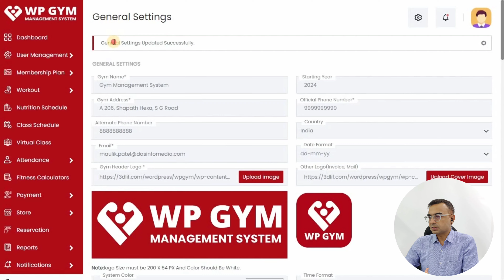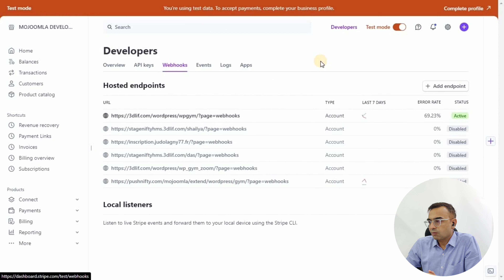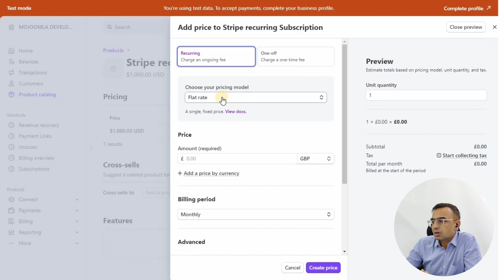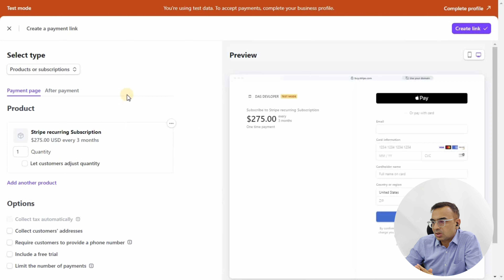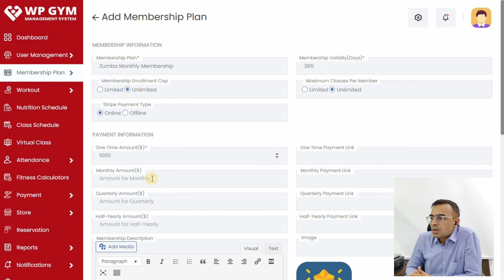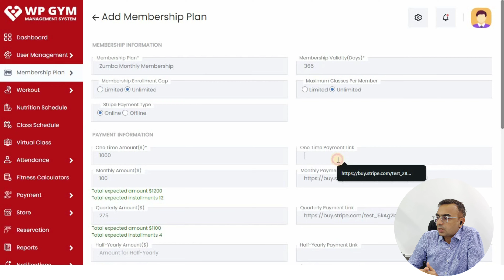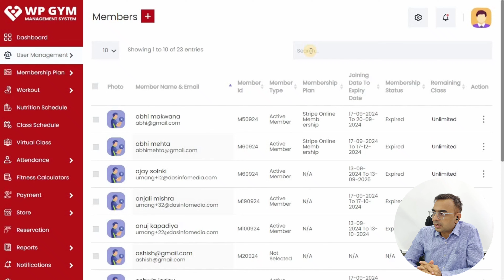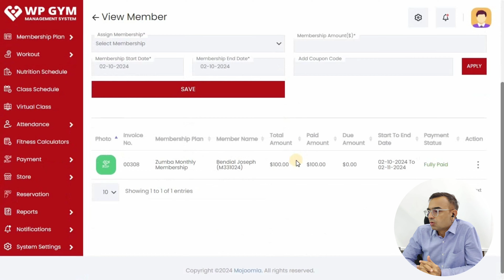Step-by-Step Guide: Setting Up Recurring Payments - Subscription with Stripe in the WP Gym Plugin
Looking to collect Recurring payments for your gym memberships or fitness services? In this tutorial, we'll show you how to easily integrate Stripe with the WP Gym plugin on your WordPress site.

No.1 GYM Management System for WordPress
No.1 Selling Gym ERP on Code Canyon

Complete Gym Management System for WordPress plugin is ideal way to manage complete Gym operation. It has different user roles like Staff Member, Member, accountant and admin user.

FEATURE LIST:
- Dashboard
- Membership Module
- Workout Module for Admin and Member
- General Settings
- Access Rights
- Email Template
- Newsletter Module
- Message Module
- GYM Member Role
- Trainer Role
- Accountant Role
- Daily Workout Videos
- Online Class Booking with Payment
- Activity Module
- Class List Module
- Nutrition Module
- Attendance Module
- QR Code Through Attendance
- Payment Module
- Invoice Module
- Notice
- Report
- Product Management
- Store
- Multiple Languages
- Anytime, Anywhere and Any Device

People are also searching for:
How to Get a GYM Management System Demo For Free?
GYM management system WordPress,
Yoga Training center system project in WordPress,
GYM management plugin,
best GYM software,
how to create GYM management system website in WordPress,
how to make GYM management system website in WordPress,
No. 1 GYM management system in WordPress,
best GYM management system,
how to manage my GYM,
how to setup zoom in GYM plugin,
Online GYM management system website,
how to setup my GYM online,
Zoom setup in GYM,
Online GYM management system plugin in WordPress,
Top 10 GYM management System,
Best GYM management software for free,
Perfect software to Manage my GYM,
Complete GYM management system website in WordPress,
GYM management system in Obermoschel